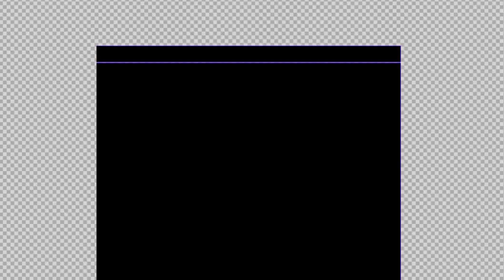Fuzed Competition Entry | Progression